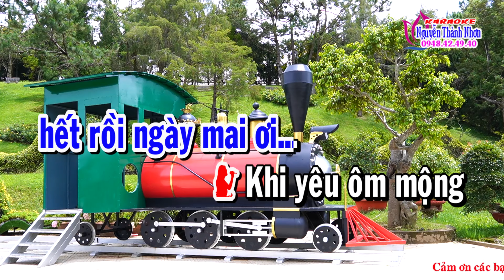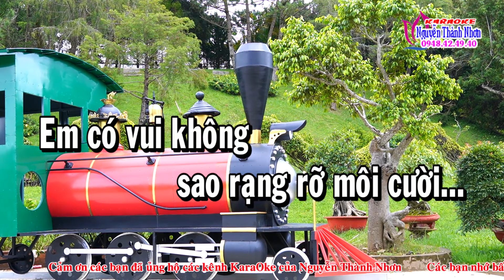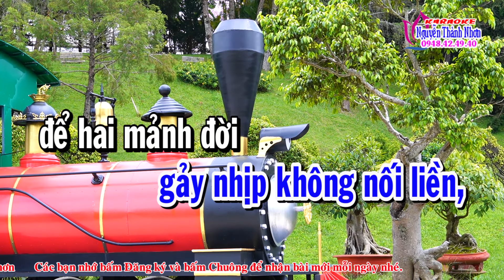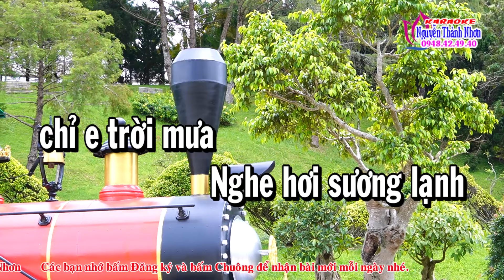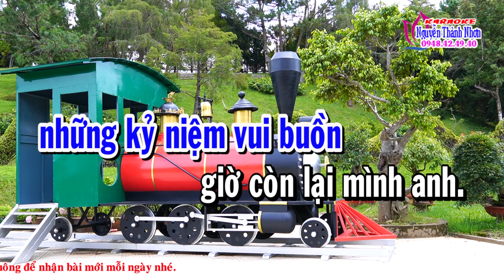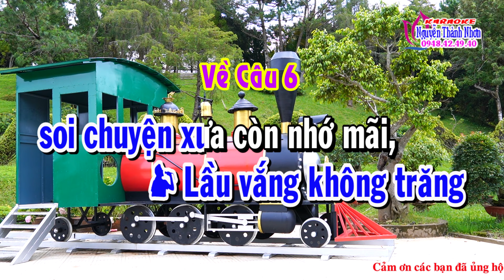Karaoke tân cổ HAI KỶ NIỆM MỘT CHUYẾN ĐI - SONG CA [T/g Hoài Linh & Nancy Phạm]